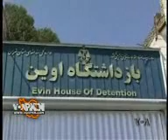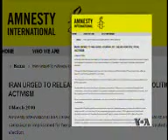اعتراض عفو بین المل به رژیم برای هنگامۀ سعیدی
حقوق بشر؛اعتراض عفو بین المل به رژیم
برای دیدن و دوانلود این فیلم و فیلم های بیشتز لطفا این لینک را مصرف کنید